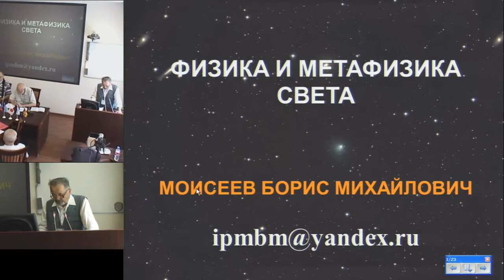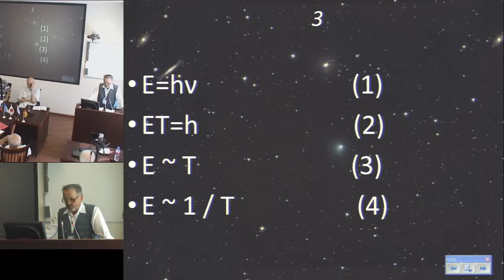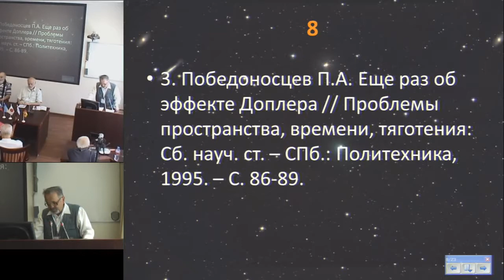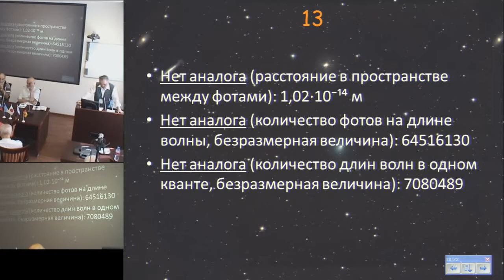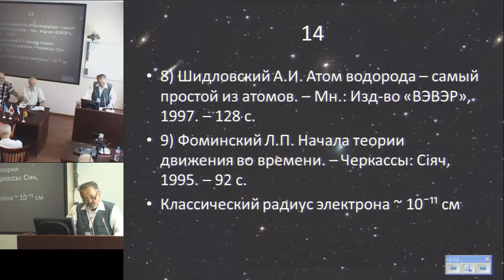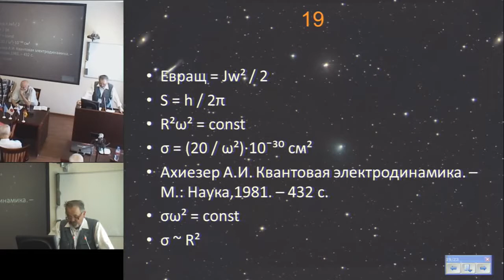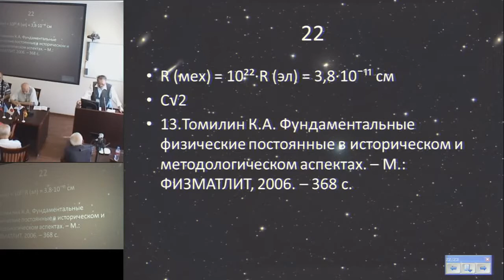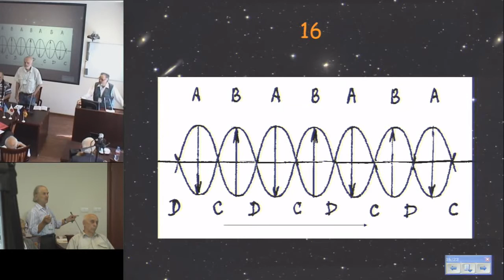Моисеев Б.М. Физика и метафизика света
25 июля, пятница, 2014 года
Международный Конгресс "Фундаментальные проблемы естествознания и техники"
goo.gl/BPv6GB -- Подробнее на нашем сайте
goo.gl/U68uu8 -- Об авторе